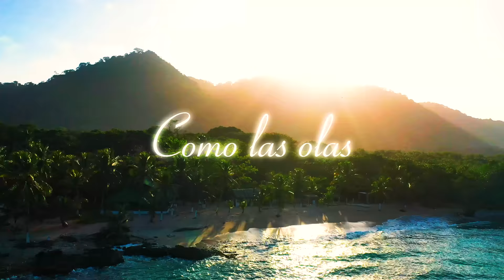Jose Vasquez - Como Las Olas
Como las olas es una canción creada para la felicidad, para que la persona que la escuche sienta una energía chill, se sienta en paz consigo mismo y a la misma vez quiera bailar, cantar, disfrutarla y dedicarla.

La magia está en creer que todo es posible a la medida que estes dispuesto a trabajar por tus sueños.